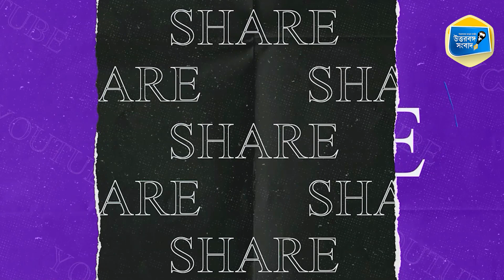mamatabanerjee | মুখ্যমন্ত্রীর সভার প্রস্তুতি গাজোলে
মঙ্গলবার দুপুরে গাজোল কলেজ মাঠে প্রশাসনিক সভা করতে আসছেন মুখ্যমন্ত্রী মমতা বন্দ্যোপাধ্যায়। মালদা এবং দুই দিনাজপুরের প্রশাসনিক আধিকারিকদের নিয়ে সভা করবেন তিনি।